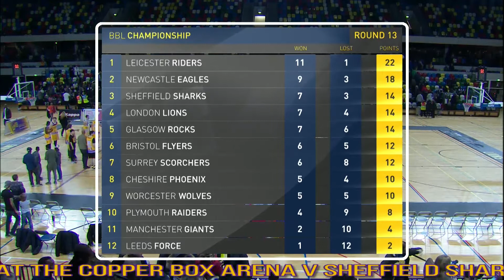London Lions 95-67 Plymouth Raiders | Full Match | BBL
The one and only Professional Basketball team playing at the Copperbox Arena in the British Basketball League; The London Lions. Using the sport to help young people and create a fun Arena event.

The Lions youtube channel brings you the most extensive video coverage out there. We are at every practice, bringing you practice footage and interviews. We are at every game at the box that rocks (CopperBox Arena), bringing you game stories and post-game interviews. We are where the lions are!